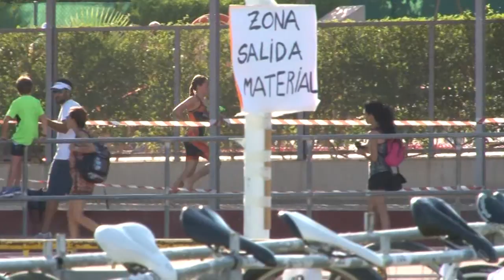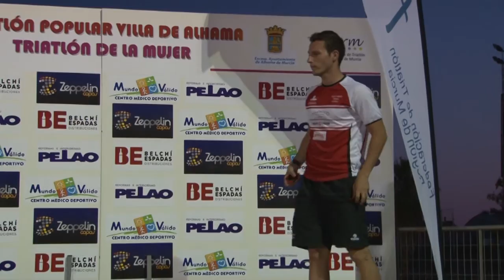VI TRIATLON POPULAR Y DE LA MUJER VILLA ALHAMA 2015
VI TRIATLON VILLA DE ALHAMA